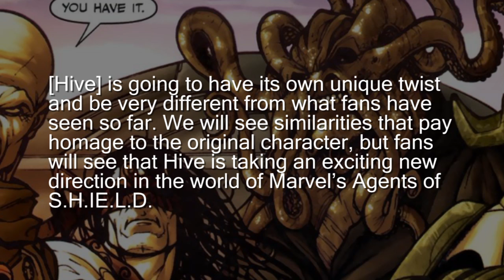New AGENTS OF S.H.I.E.L.D. Promo Image Confirms That 'Grant Ward' Has Become [SPOILER]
Just in case you missed the original rumor we'll post this as a 'SPOILER'. Marvel has officially confirmed to Nerdist that Ward's body has indeed been taken over by a certain Marvel Comics supervillian...